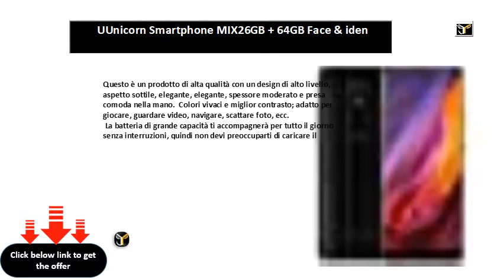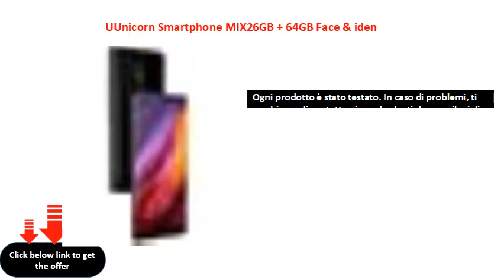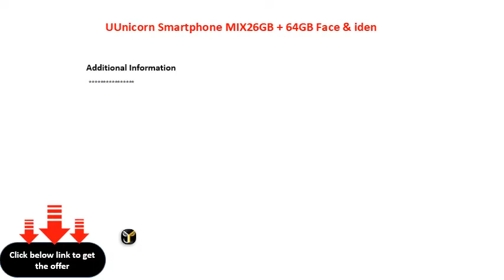UUnicorn Smartphone MIX26GB + 64GB Face & iden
U-Unicorn Smartphone MIX2,6GB + 64GB, Face & identificazione delle Impronte digitali, 5,99 Pollici Android 7.1 MTK6763 Helio P23 Octa-Core Fino a 2.0GHz, Network: 4G, OTG, Dual SIM (Nero)
Questo è un prodotto di alta qualità con un design di alto livello, aspetto sottile, elegante, elegante, spessore moderato e presa comoda nella mano.  Colori vivaci e miglior contrasto; adatto per giocare, guardare video, navigare, scattare foto, ecc.
 La batteria di grande capacità ti accompagnerà per tutto il giorno senza interruzioni, quindi non devi preoccuparti di caricare il telefono durante la notte.
 Ogni prodotto è stato testato. In caso di problemi, ti preghiamo di contattarci, credo che ti daremo il miglior servizio.